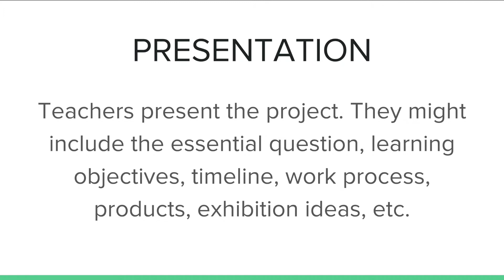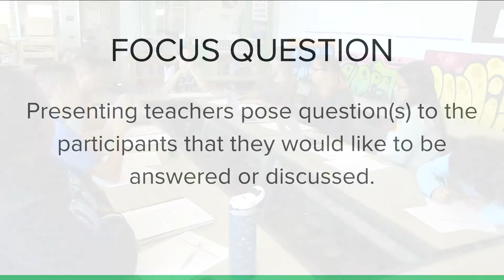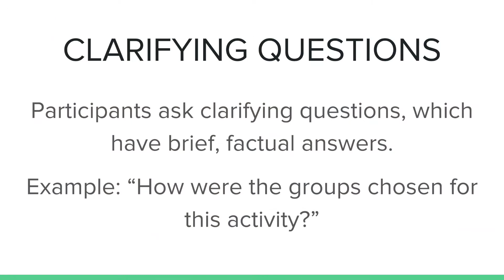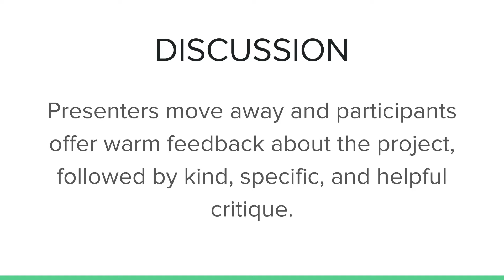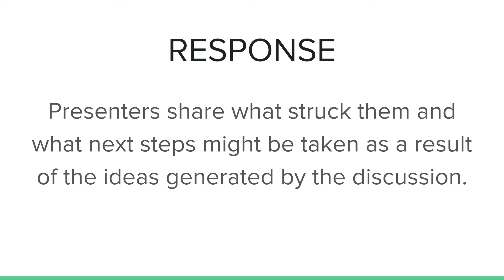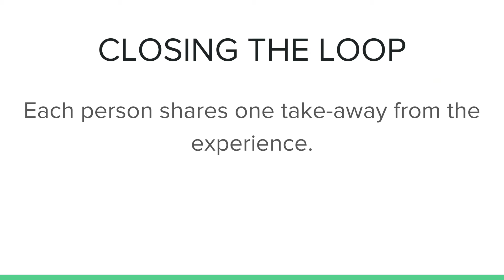Project Tuning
An example of a project tuning (with student consultants) at High Tech Middle Chula Vista in Chula Vista, California, USA.